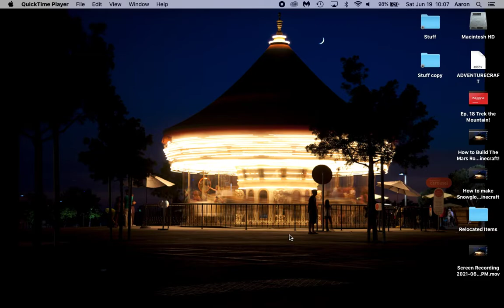Revamped Derest Temple In Minecraft| New Item! Pharoh's Head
Zombietopia!